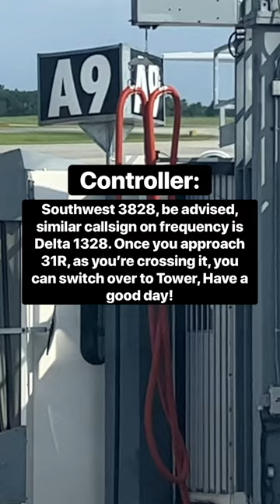Near-Disaster as Two Planes Almost Collide | ATC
Audio credit: @VASAviation